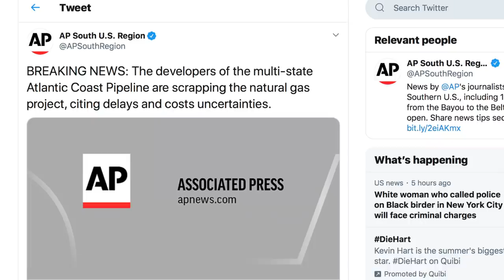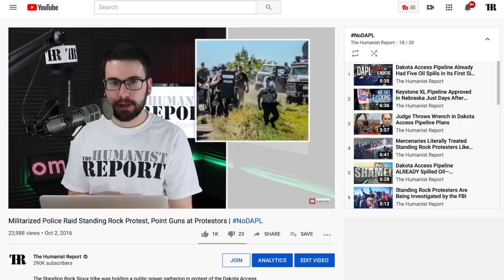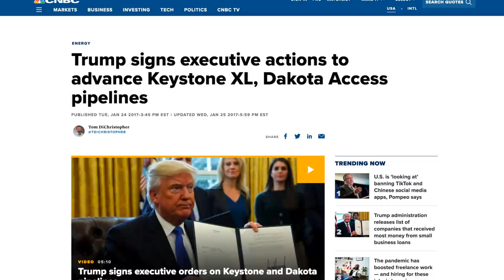Judge Orders Dakota Access Pipeline to be Shut Down to Chagrin of Trump